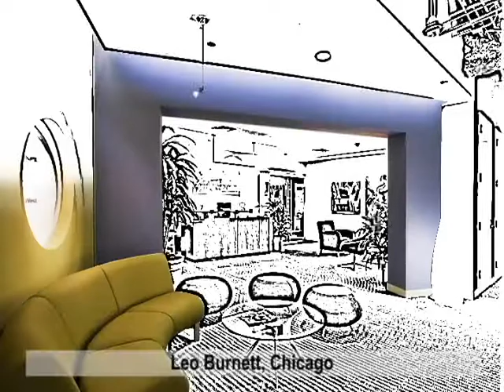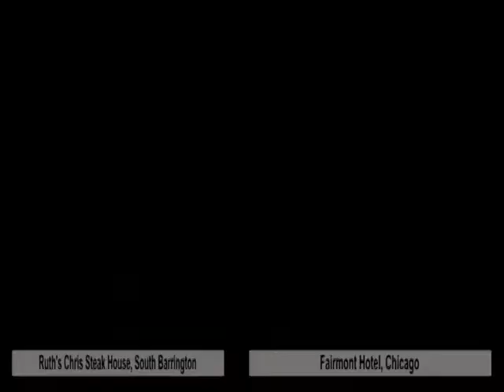Leopardo - Corporate Project Overview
Leopardo Construction, one of the nation's leading general contractors, shares some of its world-class projects.

Original version of video posted: December 12, 2007, 2799 views